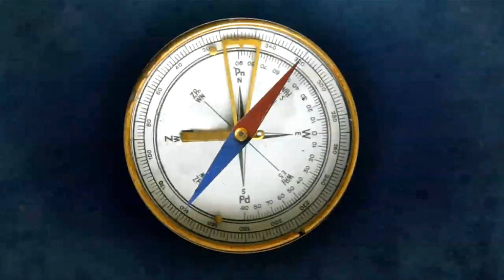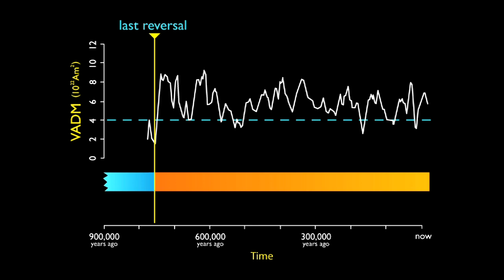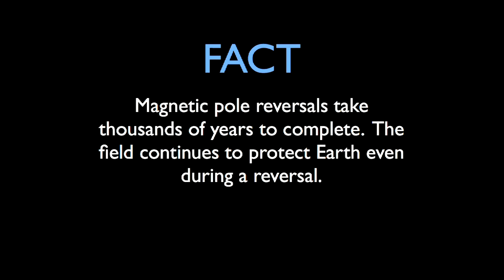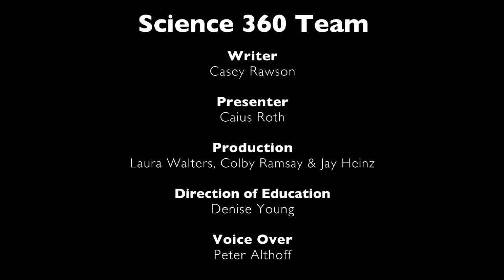Science 360: 2012 Truth - Magnetic Pole Reversal!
Will December 21, 2012 be the end of the world, or just an average Winter solstice? Will a magnetic pole reversal destroy life as we know it on Earth? As with the other 2012-doomsday scenarios, the magnetic pole reversal claim has a good deal of scientific evidence against it.